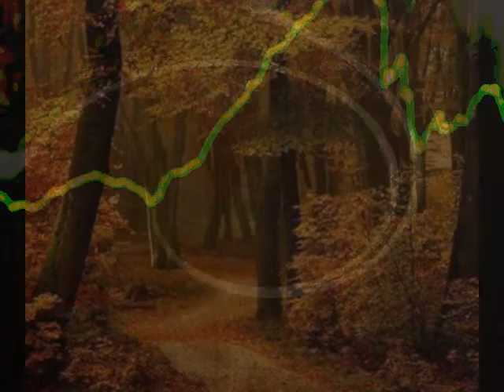JOEL PORTER The Road Not Taken by Robert Frost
a reading of a classic poem by Robert Frost     please enjoy!

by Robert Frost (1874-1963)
during his "Mountain Interval," 1920

Somewhere ages and ages hence:
took the one less traveled by,